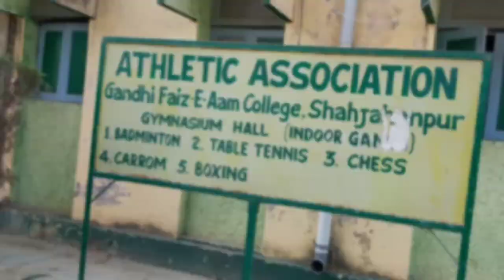G.F. COLLEGE SHAHJAHANPUR CINEMATIC VLOG | Power director | Real Me 5i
Stay updated!!

Mobile photography shots & video edited by : tasveer

Brace yourself for the most electrifying & chilling . A full plethora of heart throbbing music & nature vibes at your service.